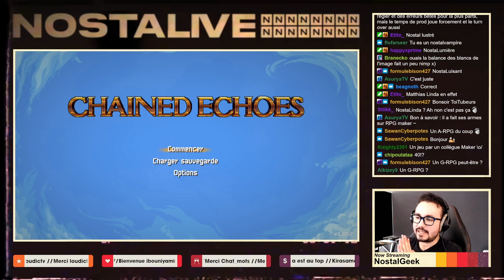La PERLE JRPG de l'année dernière | Découverte de Chained Echoes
Chained Echoes est un JRPG indépendant développé par un dev solo allemand, Matthias Linda. Et c'est ouf. Le jeu est disponible absolument sur toutes les consoles ainsi que le GamePass.

A bientôt sur les internets

⯈ MUSIQUE & JEUX UTILISES : consulter les crédits en fin de vidéo
⯈ RETROUVEZ LE PODCAST SUR SPOTIFY : "NostalCast"